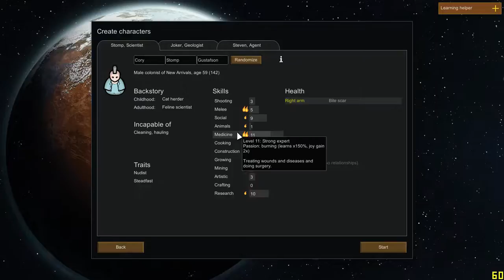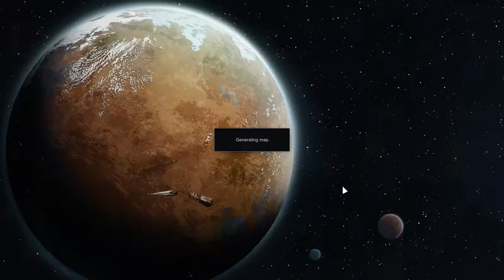RimWorld: A New Flame [1]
We follow the adventures of Luke, Han and Chewy as they struggle to survive on a Rimworld after having been shot down by the Empire. With enemies all around their only option is to take help when offered and to fight for survival!